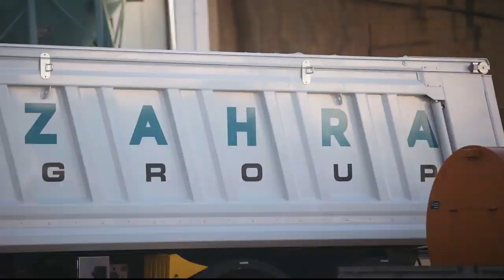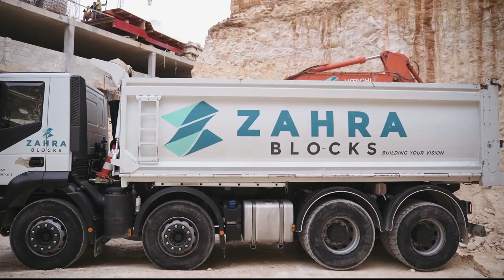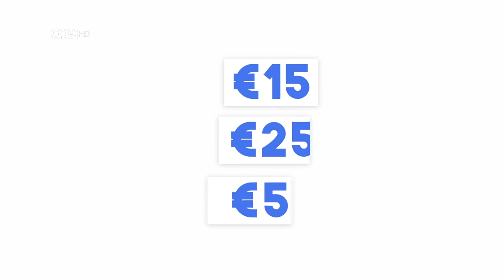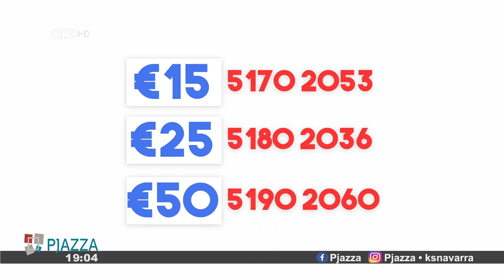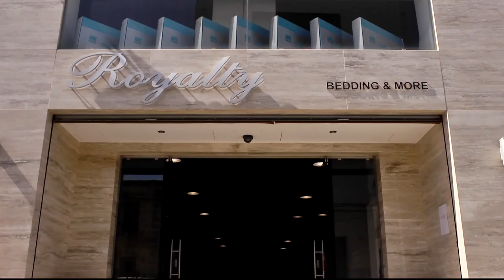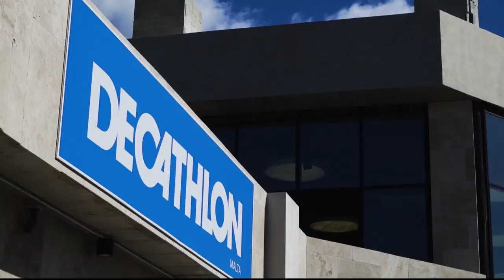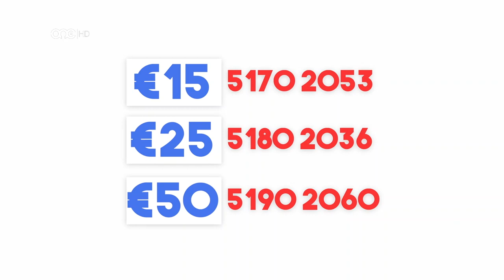LIVE | PJAZZA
ONE.COM.MT •